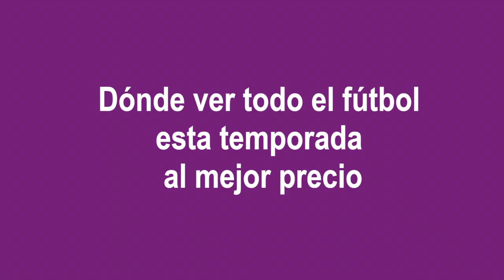Dónde ver todo el fútbol esta temporada al mejor precio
⚽️⚽️ ¿Con qué operadores podrás ver todo el fútbol? ¿Cuánto te costará no perderte ningún partido? Descubre y compara las mejores ofertas para ver fútbol y tv en streaming AQUÍ!

🔎🔎 ¿Te gusta lo que ves? ¿Quieres ver más consejos sobre ahorro y finanzas?

El próximo viernes 18 de agosto arrancan LaLiga Santander y LaLiga 123. Comienza la nueva temporada de fútbol. Si eres muy forofo, ya habrás empezado a investigar cómo ver las retransmisiones de todos los partidos. Este año, las telecos estrenan nuevas tarifas para ver todo el deporte rey, pero no todas son fáciles de entender. Por eso, vamos a repasar dónde podrás disfrutar de las diferentes competiciones.

Si eres de los que no quiere perderse nada, es decir, que estás dispuesto a pagar para ver desde los partidos de Primera y Segunda División a la Champions, tienes varias opciones. Por ejemplo, puedes irte a Movistar, que incluye todas estas competiciones en algunos de sus packs Fusión+, las ofertas en las que combinan Internet, móvil y televisión.

Dentro del catálogo del operador, la opción más económica es su pack “Fusión+ Fútbol” con 600 Mb de fibra, que incluye las retransmisiones de LaLiga Santander, LaLiga 123 y la Copa del Rey, además de la Champions o la UEFA Europa League. Esta tarifa te costará 95 euros al mes y, con ella, lo único que te faltará es el Partidazo. Si no quieres tener que bajar al bar para ver el mejor choque de cada jornada, tendrás que añadir el canal Movistar Partidazo. ¿Cómo? Contratando Fusión+ Fútbol Total, o los Fusión+ Premium del operador, que superan los 100 euros al mes.

Una de las novedades de este año es que Movistar se ha hecho con la mayoría de canales en los que se puede ver el fútbol, como su recién estrenado Movistar Liga de Campeones. A pesar de eso, también puedes contratarlos con otros dos operadores: Orange y Jazztel. Con el primero, ver todo el fútbol te saldrá por 22,9 euros al mes y, con el segundo, por 22,45. Estos cargos se sumarán a la oferta de Internet que tengas contratada.

Con estos precios, muchos empezarán a plantearse quitarse competiciones para pagar menos. Como lo más caro es ver la Champions, si te conformas con ver el fútbol nacional desde el salón de casa puedes contratar Movistar Fusión+ Fútbol con 100 Mb de fibra. Por 80 euros, esta tarifa incluye la Copa del Rey, LaLiga Santander y LaLiga 123 (sin los Partidazos, eso sí).

Esta misma oferta de partidos la puedes conseguir en Vodafone. Para ello, tendrás que hacerte con cualquiera de sus tarifas de Internet o sus ofertas “Vodafone One” junto alguno de sus servicios de TV y, además, pagar un extra de cinco euros todos los meses.

Por último, con Orange sí que verás toda la temporada de Primera y Segunda División, partidazo incluido, por 7,95 euros adicionales en tu tarifa de Internet o de Internet y móvil. Con Jazztel, el mismo paquete de partidos te costará 7,5 euros.

¿Qué pasa si no quieres contratar una tarifa con estos operadores o, sencillamente, estás contento con tu actual compañía? En ese caso, siempre te quedará beIN. El problema es que, tras la compra del canal beIN Sports por parte de Telefónica, la plataforma se ha quedado sin la Champions y, además, no emite el Partidazo. Aun así, podrás ver casi todos los partidos nacionales de Primera y Segunda División por 9,99 euros al mes.

¿Y si no quisieras pagar ni un céntimo? Entonces te tendrás que conformar con los partidos que se retransmitan en abierto: es decir, un partido por jornada de LaLiga Santander, dos de LaLiga 123, uno de la Copa del Rey y las semifinales de la Copa del Rey.

Hasta ahora, también se emitían en abierto un partido por jornada de la Champions y la final de esta competición, pero desde esta temporada, tendrás que tener el canal Movistar Liga de Campeones para verlos.

Como la oferta es escasa, podrías complementarla haciéndote cliente de Yoigo, que no tiene catálogo propio de televisión, pero regala con todas sus tarifas una suscripción gratuita a Sky durante el resto de 2018. Como Sky ofrece LaLiga123 TV gratis, podrás ver algunos partidos de Segunda División sin gastar nada, pero te quedarás sin el resto.

Para saber con qué tarifas te saldrá más barato ver todo el fútbol, entra Y, si te ha gustado nuestro vídeo, no te olvides de dejarnos un like, compartirlo en tus redes sociales y suscribirte a nuestro canal.